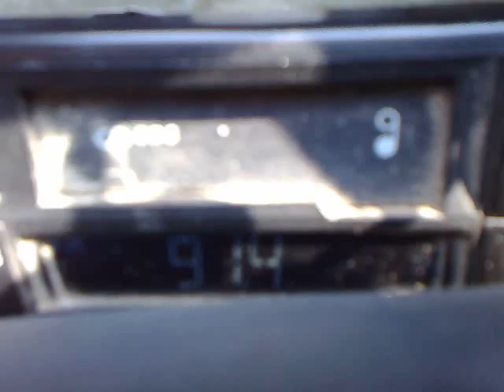02-09-2014 trt-fm istanbul on eforie nord